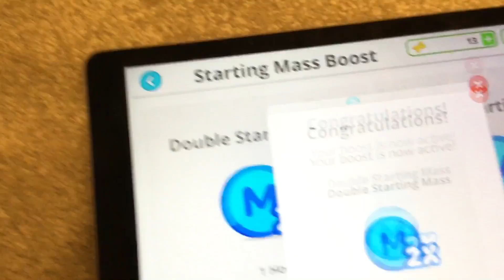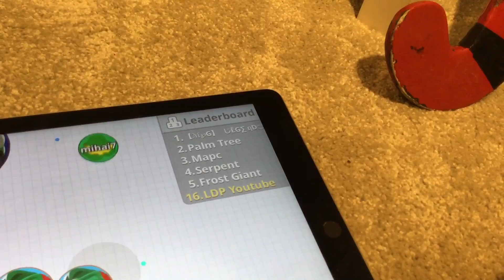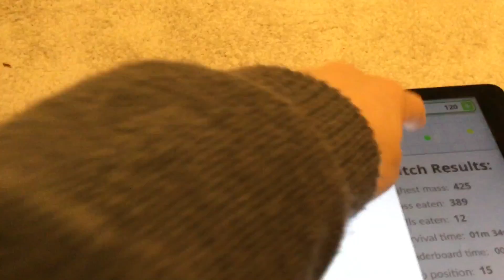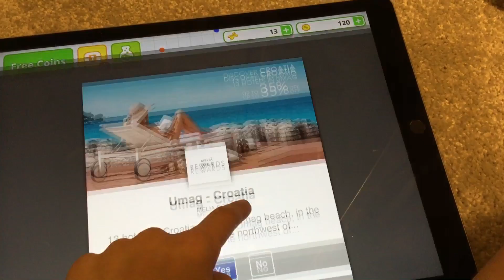Agar.io is not easy at first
This is a game where you can watch me fail badly hope you enjoyed